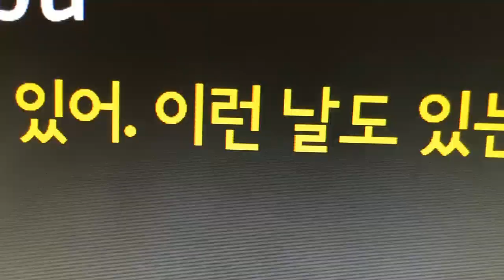[두유와 두부] Du_Bu 매드무비 (소름주의)